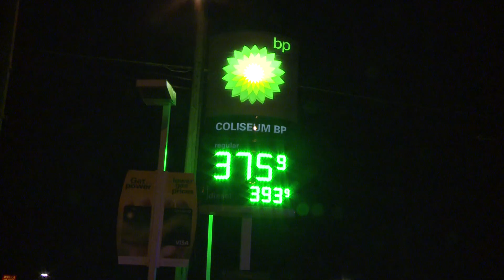FWPD investigate armed robbery at Coliseum BP